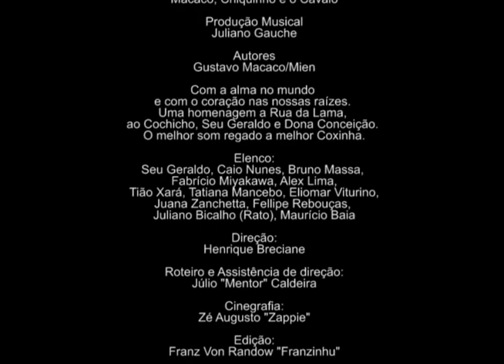Gustavo Macaco - Complexo Messiânico_VIDEO CLIPE OFICIAL_ESTEREOSONICA_2011.mov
"Complexo Messiânico"

Gustavo Macaco e os Cavalos
Partc. Maurício Baia

Disco
Macaco, Chiquinho e o Cavalo

Produção Musical
Juliano Gauche

Autores
Gustavo Macaco/Mien

Com a alma no mundo e com o coração nas nossas raízes. Uma homenagem a Rua da Lama, ao Cochicho, Seu Geraldo e Dona Conceição. O melhor som regado a melhor Coxinha.

Elenco:
Seu Geraldo, Caio Nunes, Bruno Massa, Fabrício Miyakawa, Alex Lima, Tião Xará, Tatiana Mancebo, Eliomar Viturino, Juana Zanchetta, Fellipe Rebouças, Juliano Bicalho (Rato), Maurício Baia

Direção:
Henrique Breciane

Roteiro e Assistência de direção:
Júlio "Mentor" Caldeira

Cinegrafia:
Zé Augusto "Zappie"

Edição:
Franz Von Randow "Franzinhu"